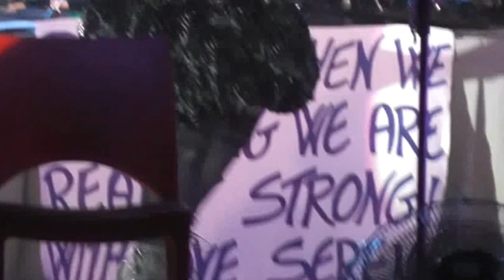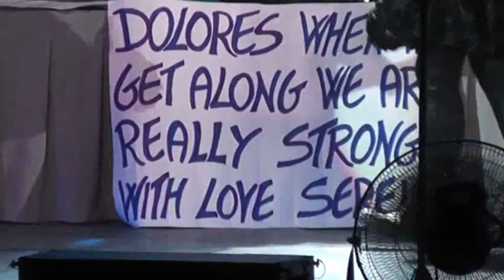CONCERT LIVE ITALY PADOVA The Cranberries 28.10.2012 parte 3